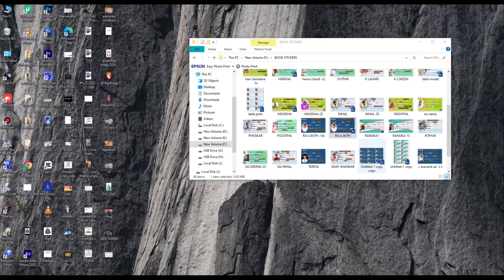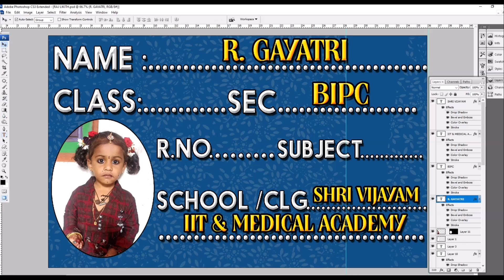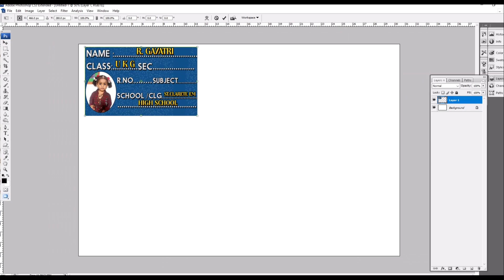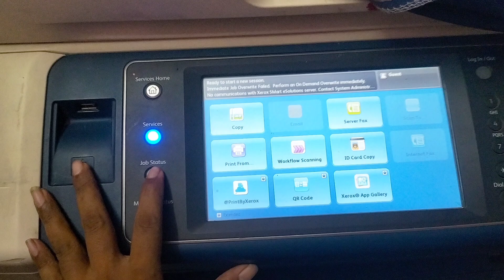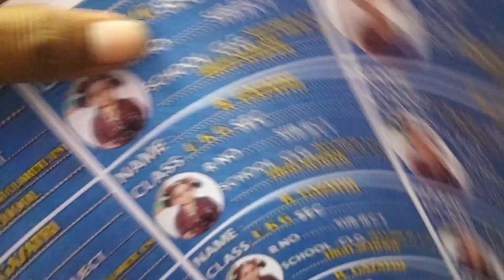Customised book stickers design and printing